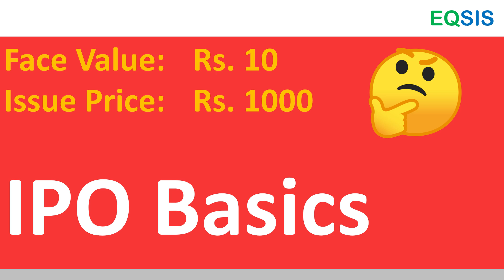What is face value of a stock? Why it is different from issue price in the IPO?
This video explains why companies asks premium price to buy their shares during IPO process. The simple example used in the video can make you understand the purpose of face value, IPO share price and premium. You also learn how to arrive the issue price using the IPO valuation.

Companies raise money for their growth from public when they go for IPO process. But investor who are buying the shares of the company during IPO process must pay premium price, which is greater than face value of the company. This may first look injustice to investors who are willing to buy the shares of the company during IPO process, since the company is charging premium price. But if we look from different perspective, we may understand why company is charging premium price. During the beginning stage of the company, there would be only one or few promoters who would have invested their money in the company. For example, 4 promoters invested Rs 2 each and each got 25% of the company.  After 10 years when the company looks promising and making sufficient profit and when the company needs more money for their further growth, they go for IPO process. But now if the company charge the same amount (Rs 2) for the stake of 25% of the company then there would be no difference between public, who are investing now and the promoters who have invested 10 years ago. Moreover, promoters got high percentage stake with lesser money because they invested, when the company was in starting stage where the future prospects was risky. Whereas the public is investing in the company where the future prospects is likely to be less risky when compared to 10 years ago.  This video explains in details the pricing concept in IPO process and also explains how the company accounts the share premium in the books of the company.